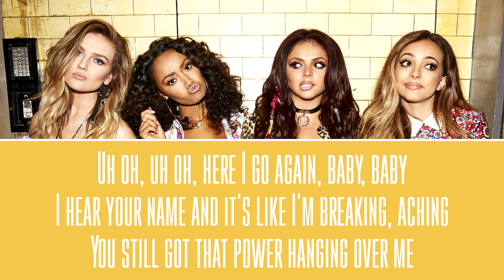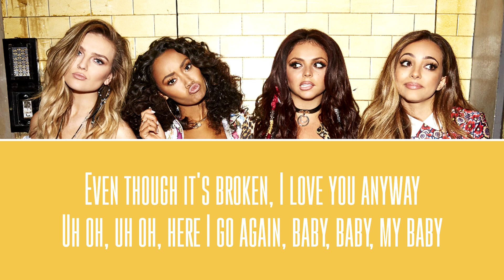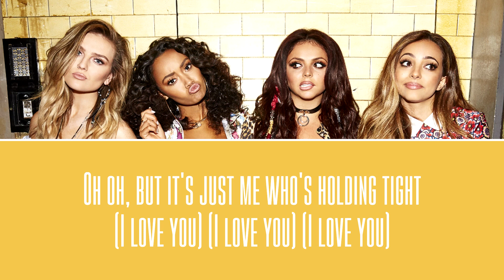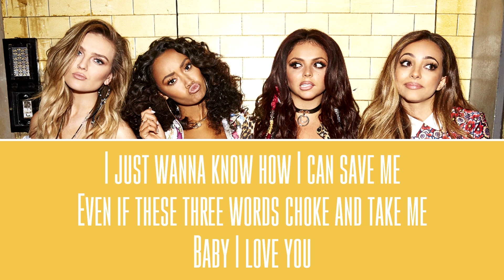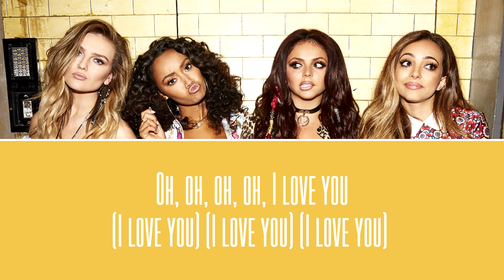Little Mix - I Love You ~ Instrumental & Backing Vocals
little mix i love you karaoke